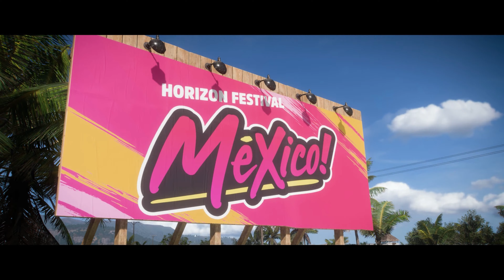30 Games in 30 Days: 30 of 30 - Forza Horizon 5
30 Games in 30 Days: 30 of 30 - Forza Horizon 5
Welcome to the final episode of 30 games in 30 days where I have tried out 30 different games, from my back catalog, in the 30 days of June 2022.  I have played a different game every day.  This series has included games from various platforms including PC, PS4, PS5, XBOX One, XBOX Series X, and Switch.  I have not previously played any of the games in this series on any platforms.  I can't believe that this is the final episode of the series!  What a "ride" it has been and pun intended on that for in the thirtieth and final slot we have Forza Horizon 5 for PC.   I have always been a big fan of the Forza series and I expect great things out of this fifth installment.  Let me know in the comments if you have a favorite game from this playlist or maybe if there was a game you'd like to see a full playthrough of here on the channel!  If you are new here, welcome!  Thank you for taking time out of your day to watch my videos!  I appreciate your time!

PC, 4K, Commentary